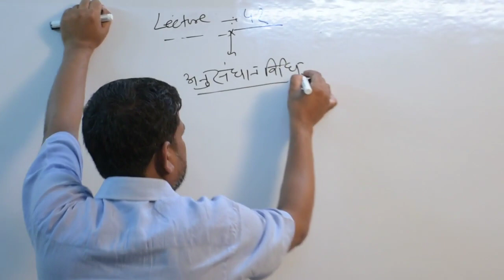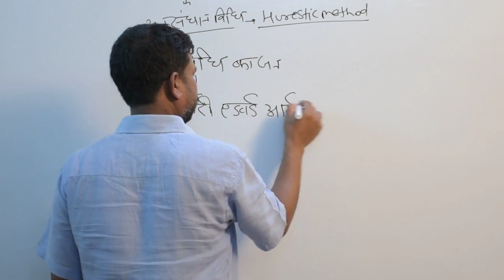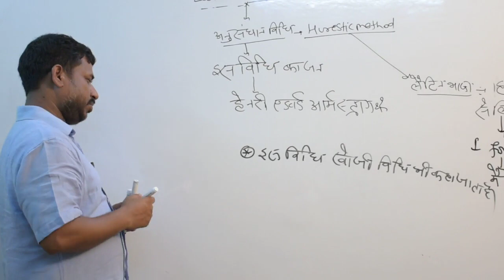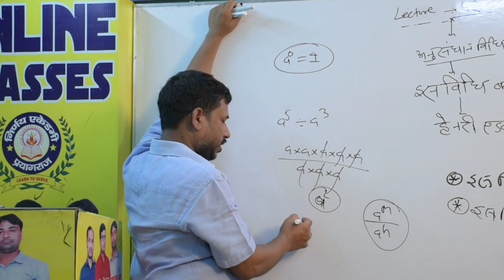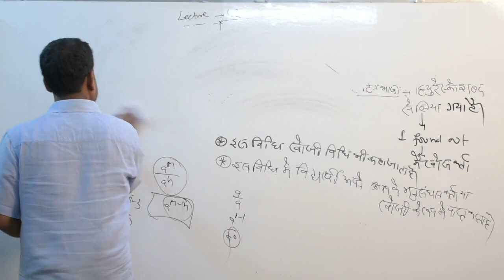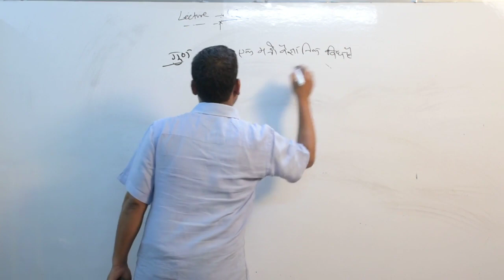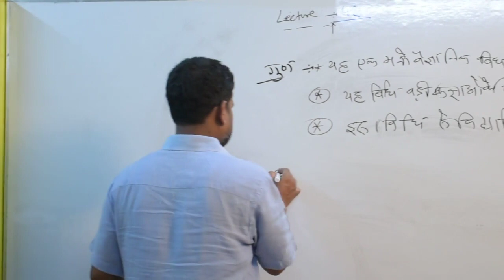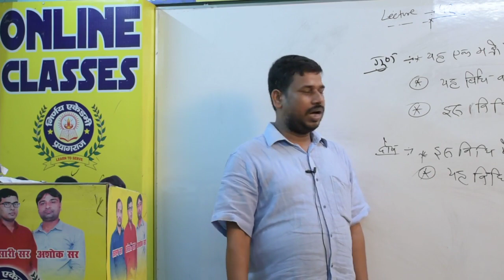MATH SHIKSHAN ANUSANDHAN VIDHI BY ARVIND SIR.